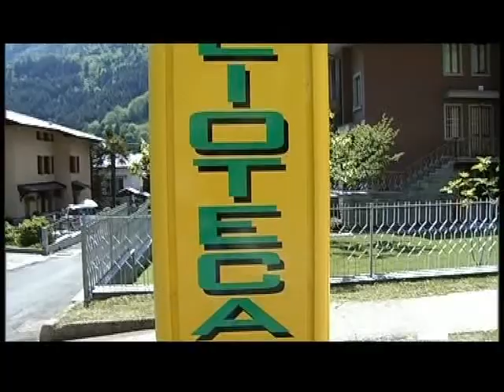Sistemi bibliotecari tavolo di lavoro in Provincia Antenna 2 TV 12022013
Istituito un tavolo di lavoro in Provincia per cercare di reperire risorse per garantire il funzionamento dei sistemi bibliotecari minacciati dalla diminuzione delle risorse. Sentiamo l'assessore provinciale alla cultura Giovanni Milesi.